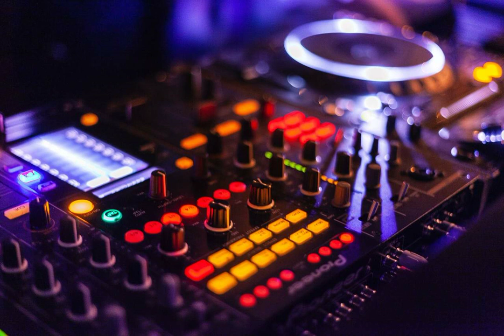NEW 2023 - Part A by Alexander Nakarada [Electro/Techno Vlog Podcast Music]